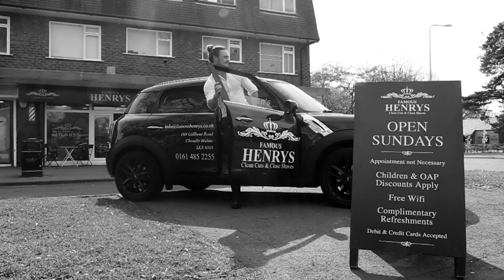✂ Famous Henrys Cheadle Hulme (Gillbent Road)